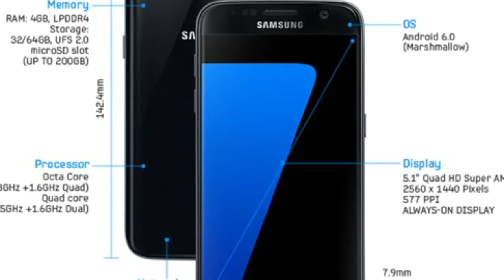Samsung Galaxy S7 & S7 Edge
Confira as imagens dos Novíssimo Top de linha da Samsung o Galaxy S7 & S7 Edge que foi apresentado  na MWC 2016

Especificações técnicas do Samsung Galaxy S7

Sistema operacional: Android 6.0 (Marshmallow)

Tela: Super AMOLED de 5,1 polegadas

Resolução de tela: 2560x1440 pixels (QHD)

Densidade de pixels: 577 ppi Chipset:

Qualcomm Snapdragon 820CPU: Quad-core 2,15 GHz + Quad-core 1,6 GHzGPU: Adreno 530

Memória RAM: 4 GBArmazenamento interno: 32 GB ou 64 GB

Armazenamento externo: micro SD de até 200 GB

Câmera traseira: 12 Mp

Câmera frontal: 5 MP

Sensores: acelerômetro, barômetro, batimentos cardíacos, bússola, giroscópio e proximidade

Conectividade: conector micro USB 2.0, WiFi 802.11 a/b/g/n/ac, dual-band, Wi-Fi Direct, Bluetooth 4.2, GPS, NFC, 3G e 4GExtras: leitor de impressões digitais, certificação IP68 de proteção contra água e poeira

Dimensões: 142,4 mm (altura) x 69,6 mm (largura)Espessura: 7,9 mmPeso: 152 gramas

Especificações técnicas do Samsung Galaxy S7 edge

Tela: Super AMOLED de 5,5 polegadas

Densidade de pixels: 534 ppiChipset:

Qualcomm Snapdragon 820CPU:

Quad-core 2,15 GHz + Quad-core 1,6 GHzGPU: Adreno 530

Memória RAM: 4 GB Armazenamento interno: 32 GB ou 64 GB Armazenamento externo: micro SD de até 200 GB

Câmera traseira: 12 MPCâmera frontal: 5 MP

Conectividade: conector micro USB 2.0, WiFi 802.11 a/b/g/n/ac, dual-band, Wi-Fi Direct, Bluetooth 4.2, GPS, NFC, 3G e 4G Extras: leitor de impressões digitais, certificação IP68 de proteção contra água e poeira

Dimensões: 150,9 mm (altura) x 72,6 mm (largura)Espessura: 7,7 mmPeso: 157 gramas